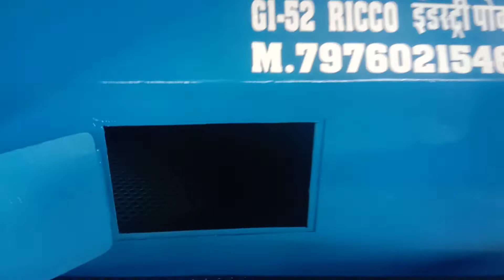मयूर थ्रेसर बाजरा सेटिंग वीडियो